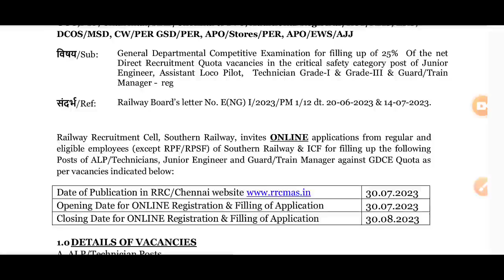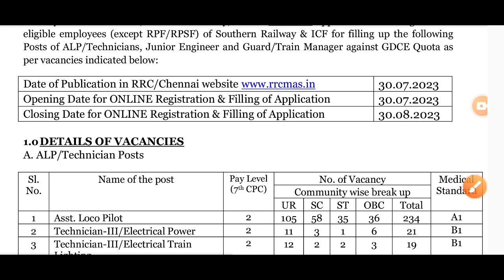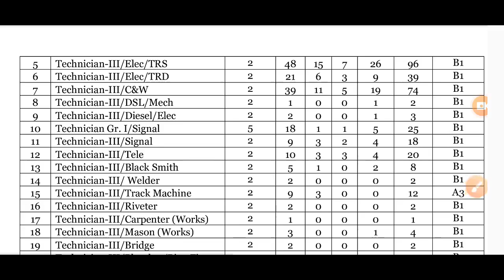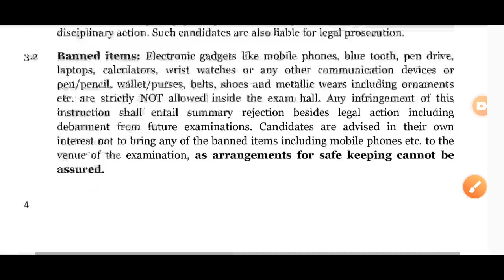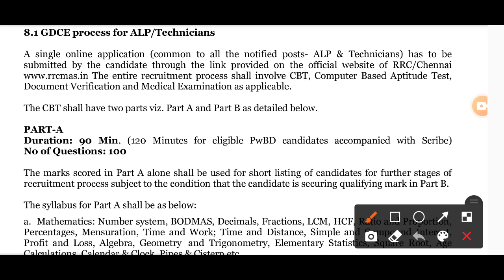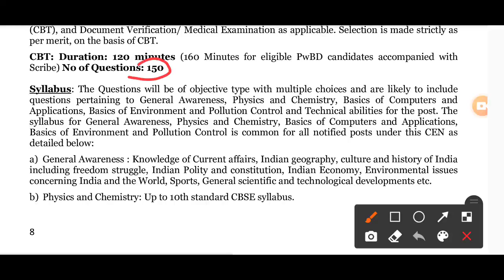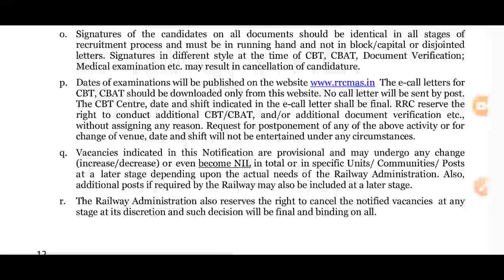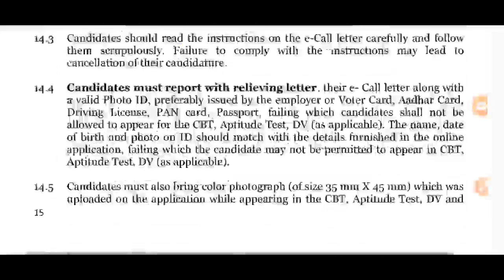रेलवे RRC SR भर्ती 2023 | ITI,DIPLOMA Government job | ITI New Vacancy